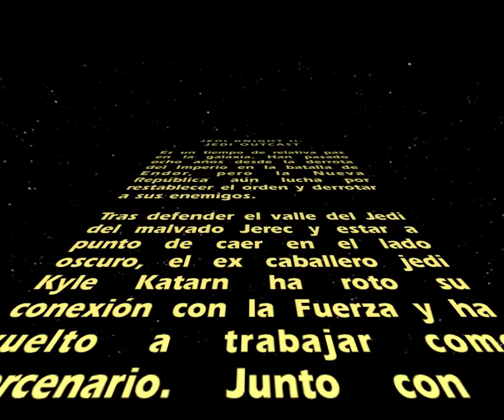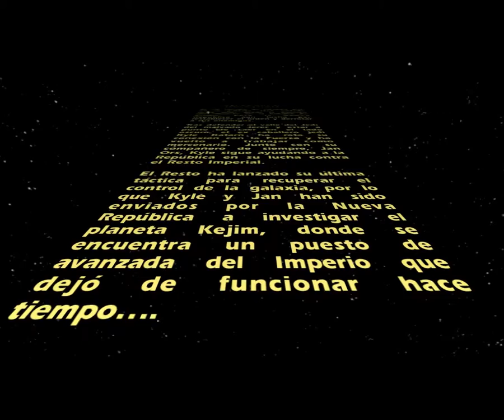Star Wars JK II Jedi Outcast Cap 1: Muertes boludas El vídeo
Lamentos los bajones de Fraps xD, ya para el siguiente vídeo no va a pasar y muchas gracias al que apoye mis vídeos :)